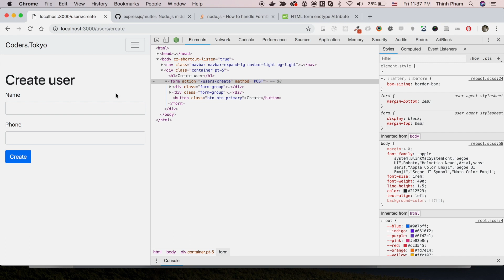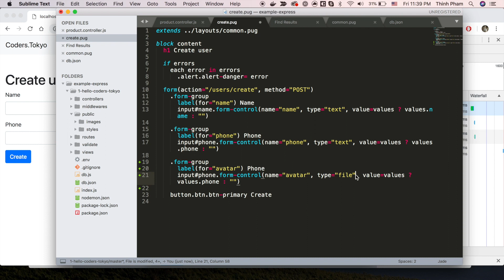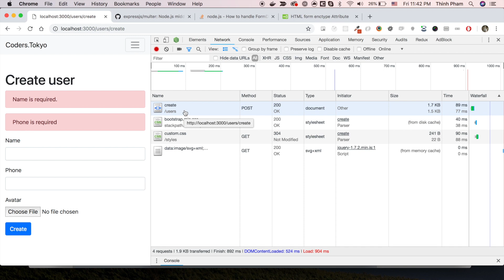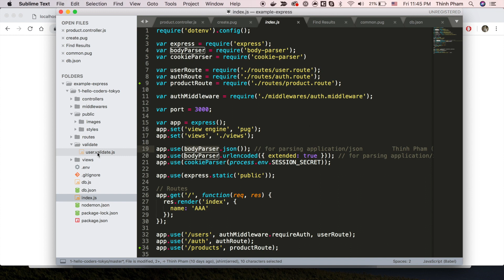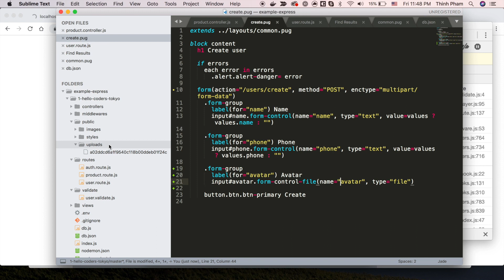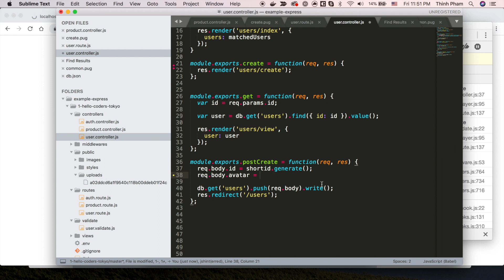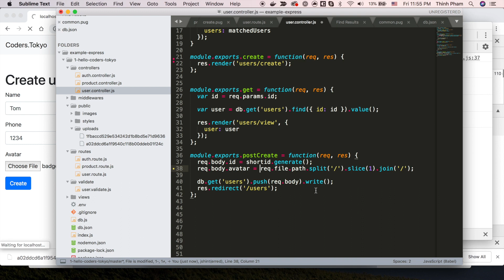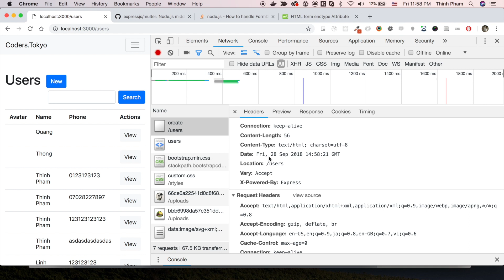Bài 21 - File Upload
Bài 21 - File Upload (Phân trang)
Chuỗi bài giảng: Xây dựng NodeJS web server sử dụng Express